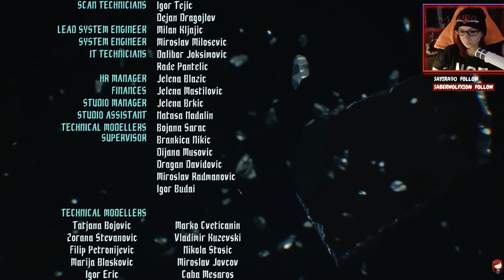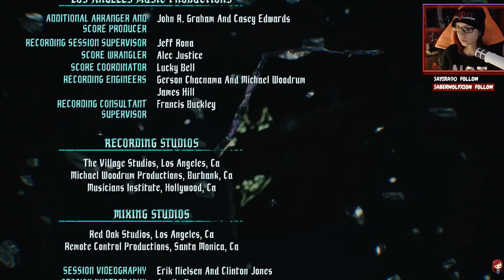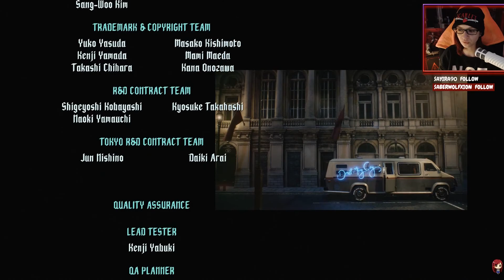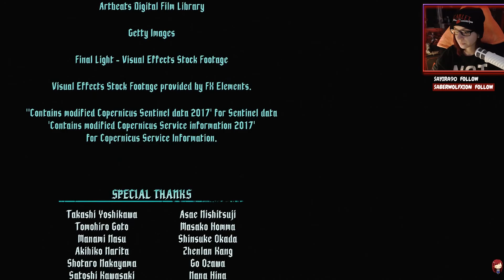DEVIL MAY CRY 5 - 31: Erwacht「Twitch/Finale」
Entwickler: Capcom
Publisher: Capcom